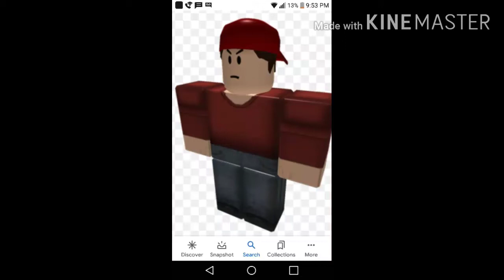I Love Him So Much ❤